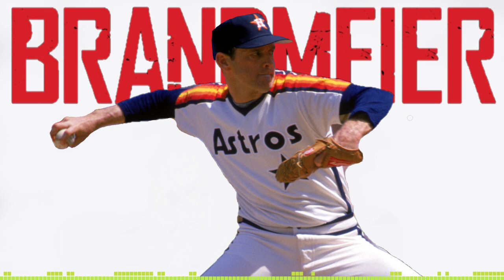NOLAN RYAN Faces Johnny B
"Facing Nolan" is a new documentary on MLB legend NOLAN RYAN! Here Nolan Faces Jonathon Brandmeier!  From The Brandmeier Archives circa 1988:  In this in-studio visit, Nolan Ryan plays the Mystery Guest Game, Johnny introduces Nolan to Cubs pitcher Milt Pappas and gets Nolan into shape to pitch 100 mph fastballs!